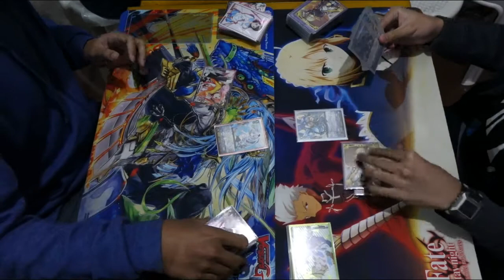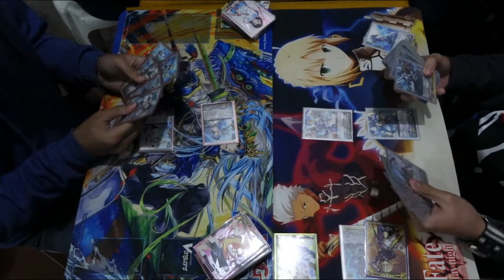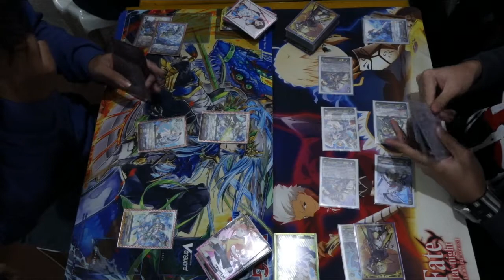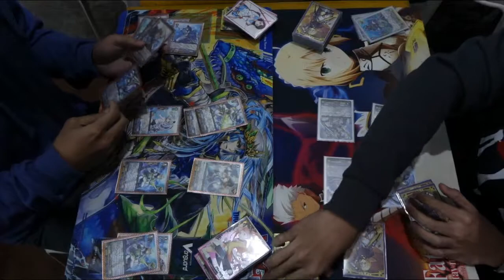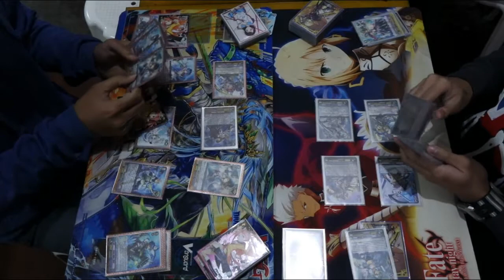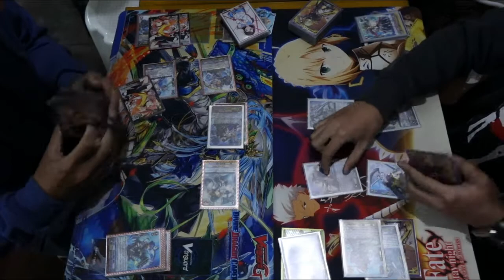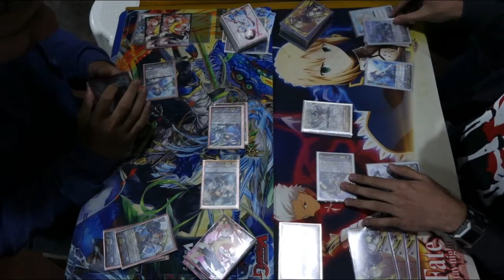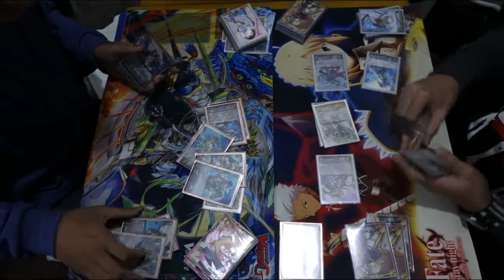AqF (Blue Wave RIpple) vs RP (Altmile Brave) - 02/17/17 - Cardfight!! Vanguard Baguio PH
Honors' Ground Baguio
Casuals

Format: Clan Fight

Honor's Ground on Ebay

Presented by:
Team ContiBreak